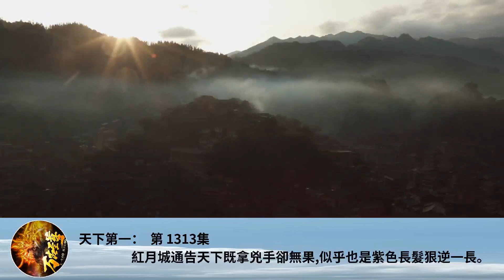天下第一： 第 1313集